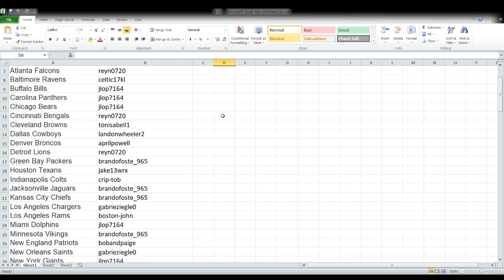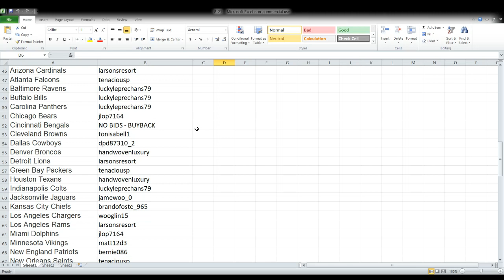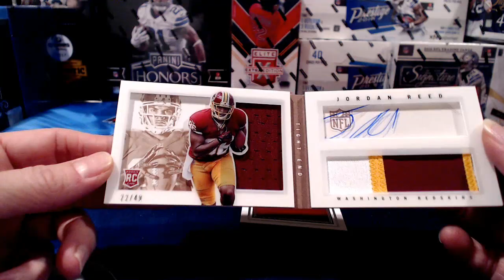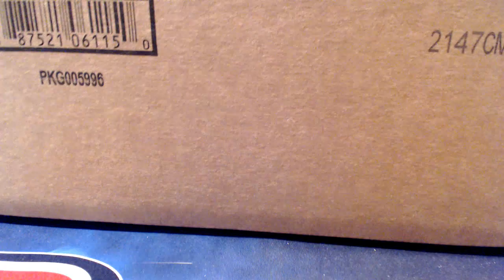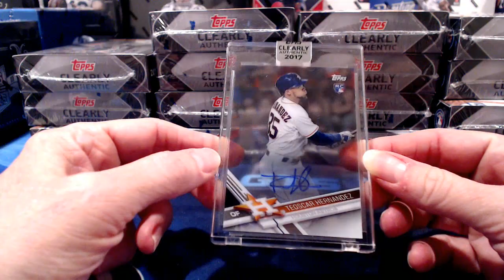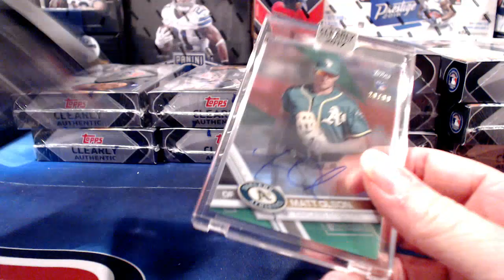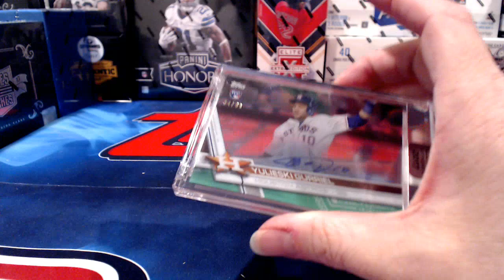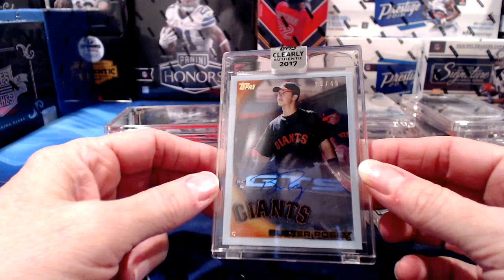ebay 8-21-17 - Football & Baseball Breaks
ebay auctions that ended 8-21-17 - Football & Baseball Breaks:  1x 2017 Leaf autographed football jersey break #12; 1x 2013 Panini Playbook football break #10; 20x 2017 Topps Clearly Authentic Baseball full case break #2